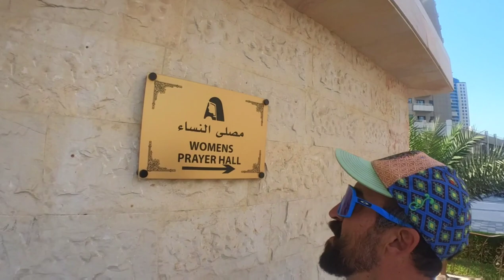Rezando em Dubai / Praying in Dubai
Faça o que te faz bem!